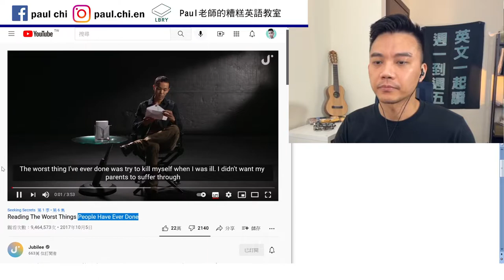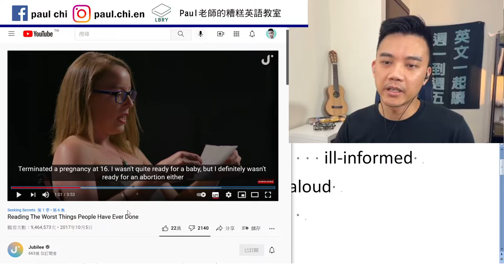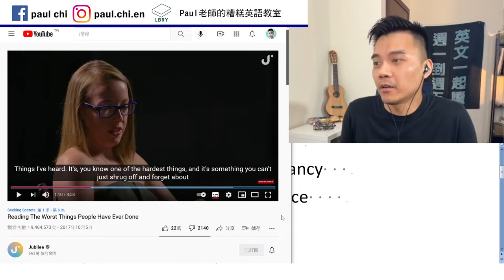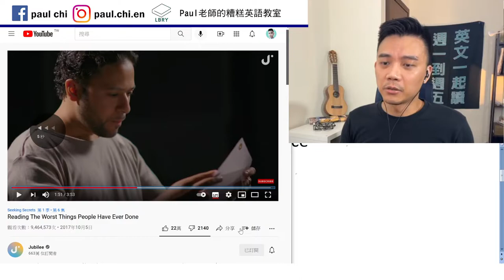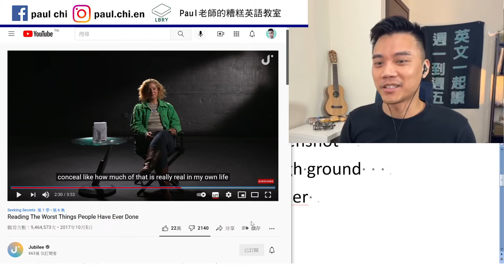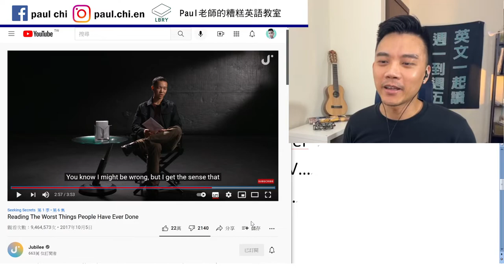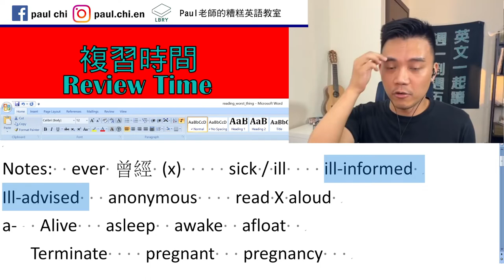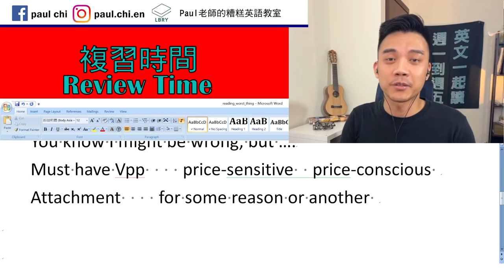【免費英文課 episode 281】朗讀「這輩子做過最糟的事」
Notes:  ever 曾經 (x)     sick / ill    ill-informed
Ill-advised   anonymous    read X aloud
a-  Alive   asleep  awake  afloat
Terminate    pregnant   pregnancy
Abortion   pro-life  /  pro-choice
planned parenthood  shrug (off)
on    eat at your soul     screenshot
extra-marital affair
not sb’s place to V…    moral high ground
make sb V   conceal    concealer
Correct me if I am wrong, but S + V…
You know I might be wrong, but ….
Must have Vpp    price-sensitive  price-conscious
Attachment    for some reason or another

LBRY: Paul老師的糟糕英語教室